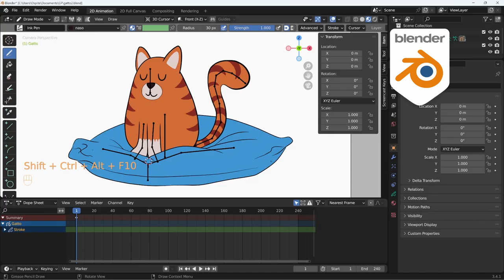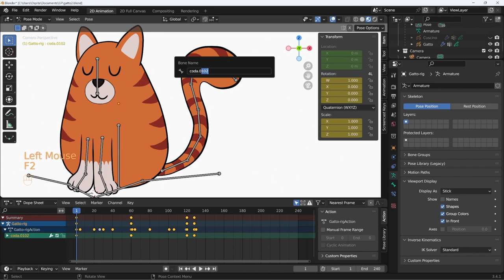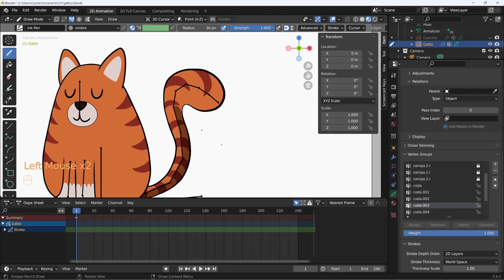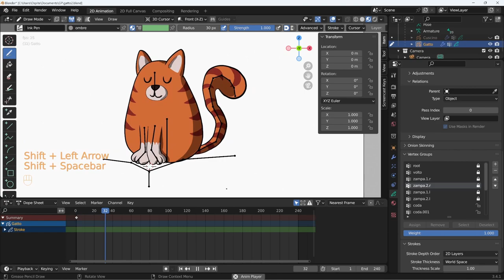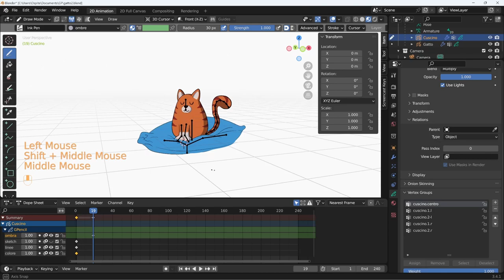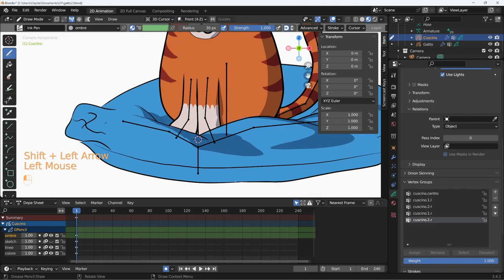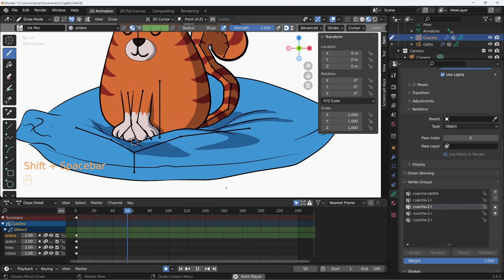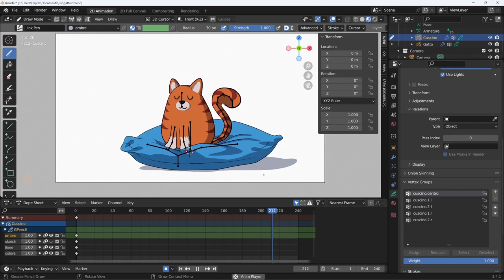Blender 3.4 Grease Pencil - 40 - Aggiungere elementi ad un personaggio già riggato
Lezione 40 - Aggiungere elementi ad un personaggio già riggato